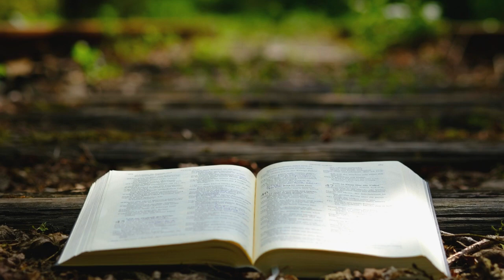SABADO 13 JULIO DE 2024. DESPERTAR CON DIOS - SACERDOTE JOSÉ ALIRIO LAGAREJO PALOMEQUE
SÁBADO 13 DE JULIO DE 2024 DESPERTAR CON DIOS SACERDOTE JOSÉ ALIRIO LAGAREJO PALOMEQUE.